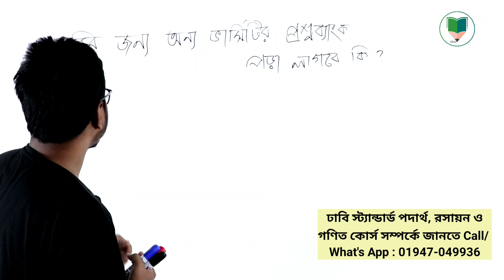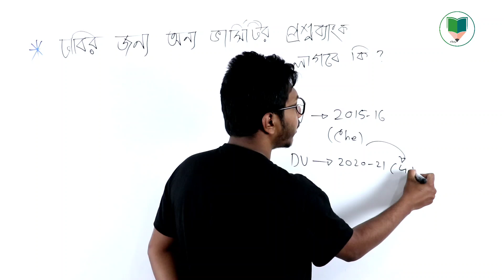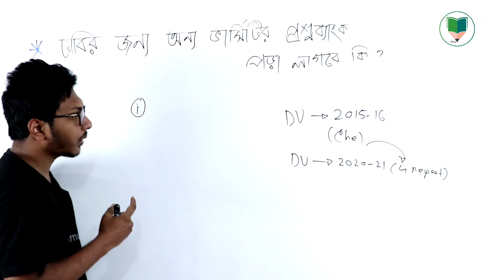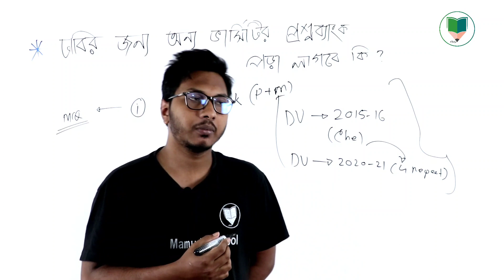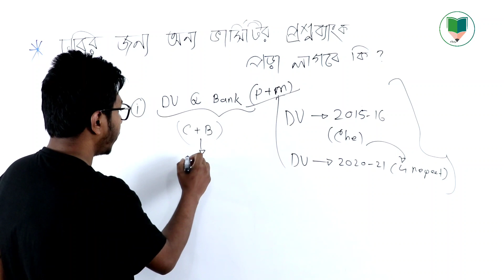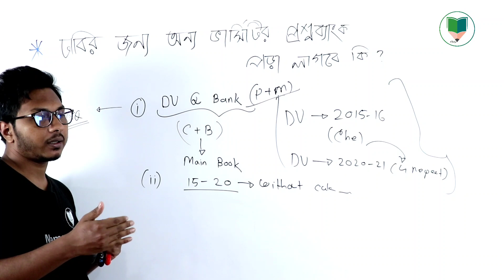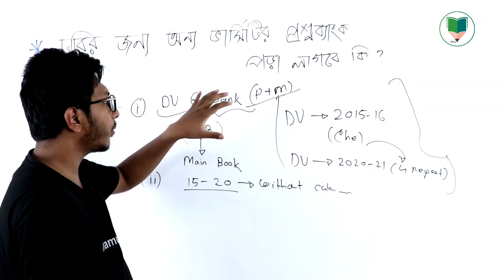ঢাবি ক ইউনিট || ঢাবির জন্য অন্য ভার্সিটির প্রশ্নব্যাংক পড়া লাগবে কি?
★ এডমিশন সম্পর্কে গুরুত্বপূর্ণ তথ্য জানতে আমাদের ফেসবুক পেজ ও গ্রুপে যুক্ত হয়ে যেও।

★ডেমো ক্লাস সমূহঃ

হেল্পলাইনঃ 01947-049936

★★কোর্সের নামঃ ঢাবি স্ট্যান্ডার্ড গণিত,পদার্থ ও রসায়ন কোর্স
কোর্সে যা যা থাকবে-
০১) ঢাবি প্রশ্নব্যাংক সমাধান ও প্রশ্নব্যাংক এনালাইসিস
০২) শর্টকাট ট্রিকস
০৩) শর্টকাট সাজেশন
০৪) রিটেনের জন্য গুরুত্বপূর্ণ টপিকের উপরে ক্লাস
০৫) সাপ্তাহিক পরীক্ষা
০৬) সমাধান ক্লাস(তোমাদের কোনো সমস্যা থাকলে তার উপর ক্লাস নেওয়া হবে)
★★ কোর্সটি তোমার স্বপ্ন পূরণে অনেক বেশি সাহায্য করবে ইনশাআল্লাহ

★★ ক্লাস পদ্ধতি : ফেসবুক গ্রুপে(প্রাইভেট গ্রুপ) রেকর্ডেড ক্লাস দেওয়া হবে এবং লাইভ ক্লাস নেওয়া হবে।
ক্লাস শুরুঃ ১৫ মার্চ থেকে (ক্লাস শুরু হয়ে গেছে)
ক্লাস টাইমঃ সন্ধ্যা ৭ঃ৩০ টা
ক্লাস সংখ্যাঃ কোর্স শেষ করতে যতগুলো লাগবে ততোগুলোই নেওয়া হবে।
★ কোর্সটি শেষ করতে ২ মাস লাগবে। মে মাসের ২০ তারিখের মধ্যে শেষ ইনশাআল্লাহ।

★★ ভর্তির শেষ সময়ঃ ১৪ ই মার্চ (এখনো ভর্তি হওয়া যাবে)
পদার্থ বিজ্ঞান কোর্স ফিঃ ৬৯০ টাকা(মাত্র)
রসায়ন বিজ্ঞান কোর্স ফিঃ ৬৮০ টাকা( মাত্র)
গণিত কোর্স ফিঃ ৭৯০ টাকা( মাত্র)
★আলাদাভাবে ভর্তির সুযোগ আছে।

(★ ★ সবগুলো কোর্সে ভর্তি হলে ১৬০ টাকা ডিসকাউন্ট। সেক্ষেত্রে ২০০০ টাকা পেমেন্ট করলে হবে।)

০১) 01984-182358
এই নাম্বারে পদার্থ বিজ্ঞানের জন্য ৬৯০ টাকা/ রসায়ন বিজ্ঞান কোর্সের জন্য ৬৮০ টাকা/ গণিত কোর্সের জন্য ৭৯০ টাকা অথবা সবগুলো কোর্সের ২১৬০ টাকা  Send Money করে, বিকাশ ট্রানজিকশন আইডির স্ক্রিনশট দিয়ে আমাদের পেজের ইনবক্সে দিতে হবে অথবা যে নাম্বার থেকে সেন্ড মানি করেছো সেই নাম্বারটির স্ক্রিনশট দিতে হবে।

০২) সেন্ড মানি করে, ইনবক্সে ট্রানজিকশন আইডির স্ক্রিনশট অথবা বিকাশ নাম্বারের স্ক্রিনশট দেওয়ার পর নিচের প্রাইভেট গ্রুপে জয়েন রিকোয়েস্ট দাও।

প্রাইভেট গ্রুপের লিংক-
পদার্থ বিজ্ঞান কোর্সের লিংকঃ

০৩) ১৪ মার্চের পূর্বেই তোমার সকল তথ্য যাচাই করে প্রাইভেট গ্রুপে এপ্রুভ করা হবে ।

যাদের ফেসবুক আইডি নেই বা ডিএক্টিভেট তারা তাদের বড় ভাই বোনের আইডি বা নতুন একটা আইডি শুধু ক্লাস করার জন্য খুলে নিতে পারো।
শুরুতেই বলেছি যাদের প্রয়োজন শুধু তারা করবে।